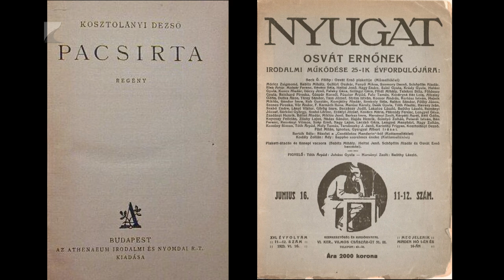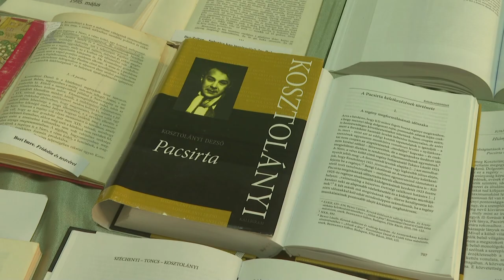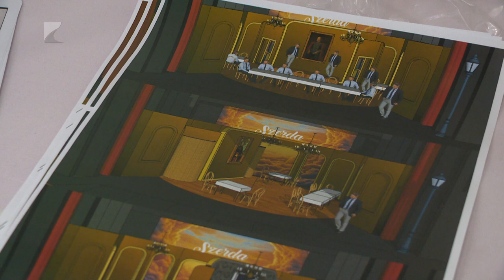Elkezdődtek a Pacsirta olvasópróbái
Egy hét története elevenedik meg a színpadon a Kosztolányi Dezső: Pacsirta című regényéből készült színpadi adaptációnak köszönhetően. A Móricz Zsigmond Színház társulata decemberben mutatja be azt a szívfájdító és tragikus történetet, amely a rendező szerint 2024-ben is aktuális. Szikszai Rémusz már nem először dolgozik a nyíregyházi színtársulattal.